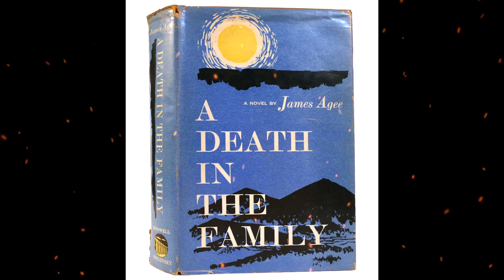Plot summary, “A Death in the Family” by James Agee in 6 Minutes - Book Review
James Agee’s prizewinning novel, A Death in the Family, is a highly autobiographical account of a Tennessee man’s sudden death and his family’s experience of grief. Rufus Follet, the novel’s central character, is just six years old when his father, Jay, dies in a car crash.